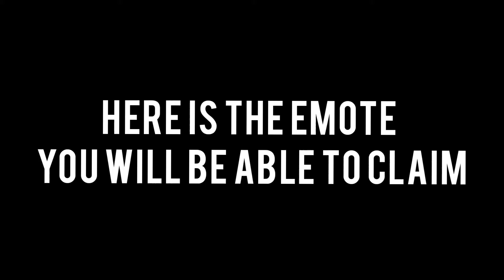How to get a FREE emote! (Free Verve Emote)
Fortnite is giving everyone a free emote. All you have to do is visit this event!
What is this channel? it's a gaming/tutorial channel. I will post minecraft eggwars, and minigames videos. I will also post Fortnite and Roblox tutorials and gameplay.
Screen Recorders I use:
Google Pixel Screen Recorder
Xbox Game Bar